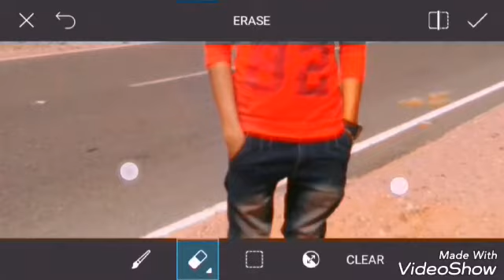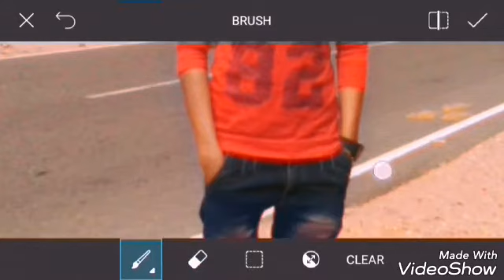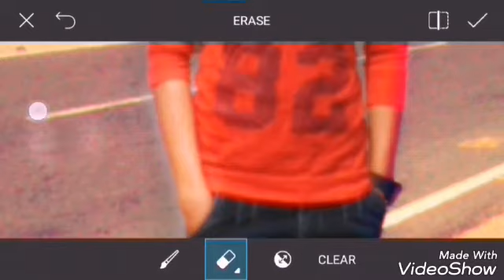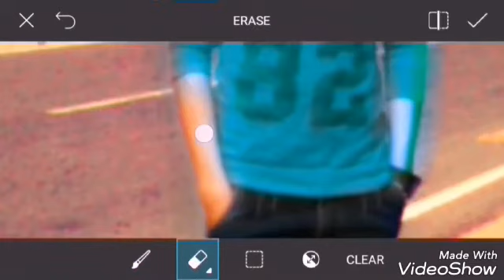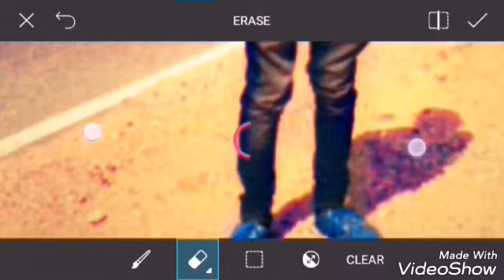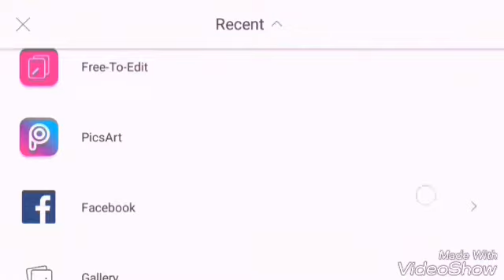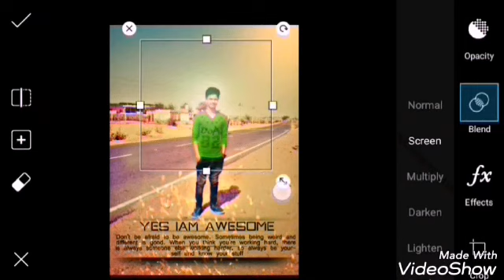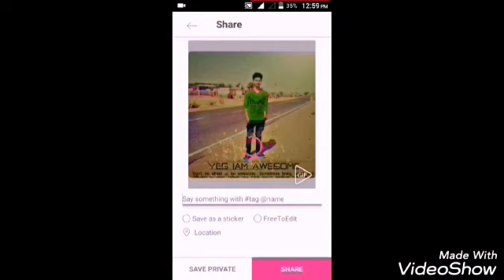PicsArt Cool tutorial Creativity by Gaurav Sharma.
Many People use PicsArt But they Not Use perfectly.
Today I Show that how to use PicsArt .